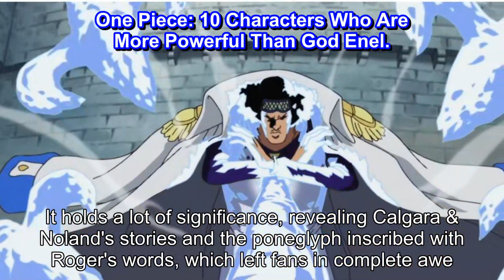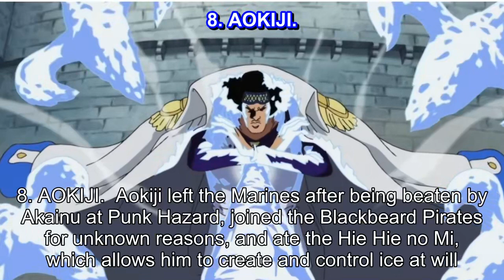10 Characters Who Are More Powerful Than God Enel